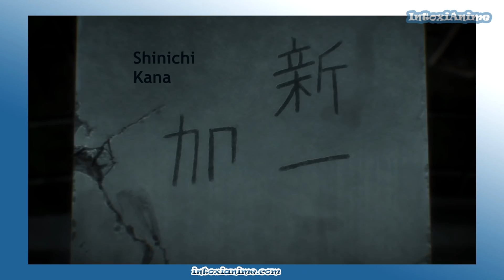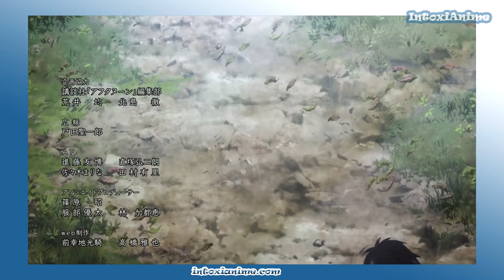PRA QUE FAZER ISSO COM ELA?! EU TE ODEIO AUTOR!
Parasyte tem vários momentos marcantes, mas nada mais doloroso que o episódio 12, e no vídeo explico porque.

► Apoie o canal! Vire Membro e ganhe vídeos extras, adiantados, lives e mais